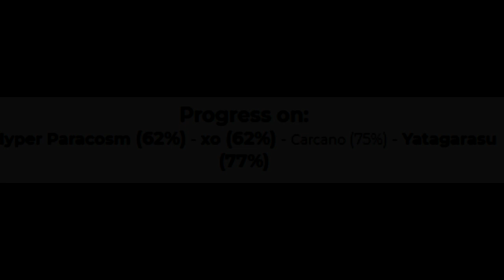CARCANO 100% (Extreme Demon by Asuith and TomsoN) | Geometry Dash 2.12 (300fps)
Carcano by Asuith and TomsoN kinda sucked not gonna lie. I didn't have fun as I'm sure you can tell in the video haha...

Enjoyment: -78312572/100

Opinion on Difficulty: like 3 spots higher dude it shouldnt have been moved so much

Worst Death: 94%

Attempts: 27,748

Opinion on level: fuck you fuck you shuxuwkgkxugx ok fr balancing is ass song is ass gp is cognition style aka bad yeah its just awful. deco is alright but fuck off this lvl sucks

My experience: Very unlucky. I hate this level. So awkward to me bc i hate microclicks fjfhduskxgshsosoxhxlz fuck u asuith and tomson jk i love u but fuck ur level

Recommend?: HJAHAHASS&(UGH(QSIAHGNUjiewdk no